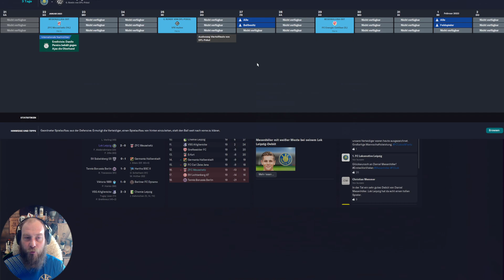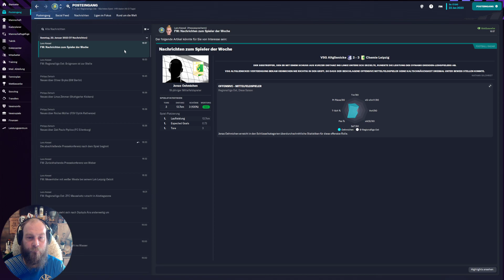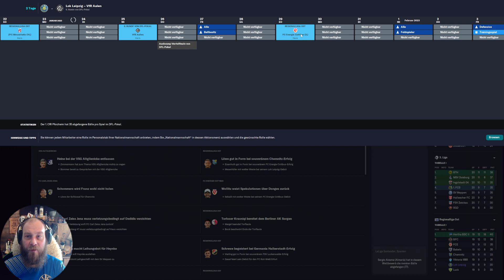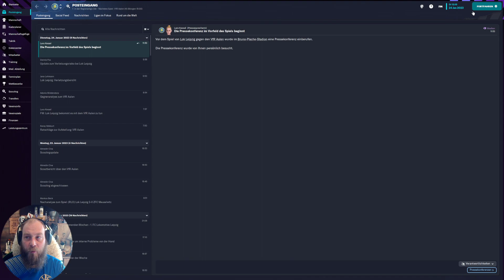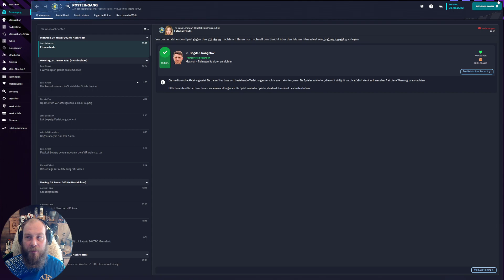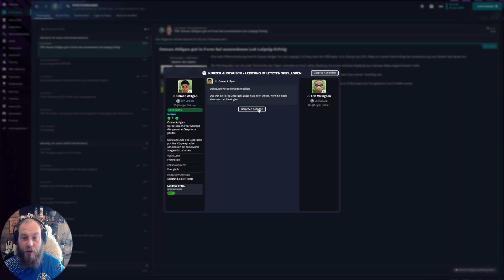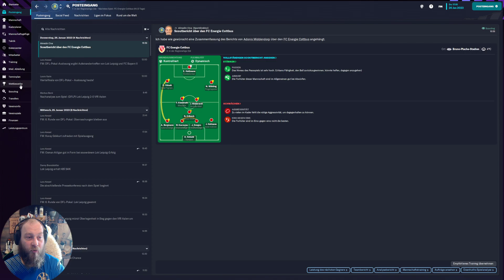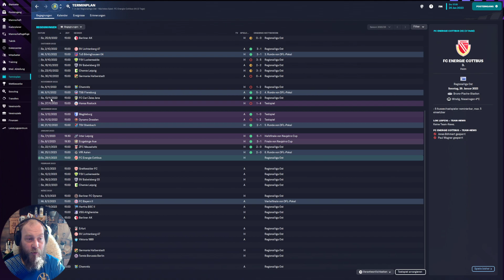Let's Play Football Manager 2023 ⚽ Lok Leipzig #022🚂 Rückrundenstart und DFL Pokal